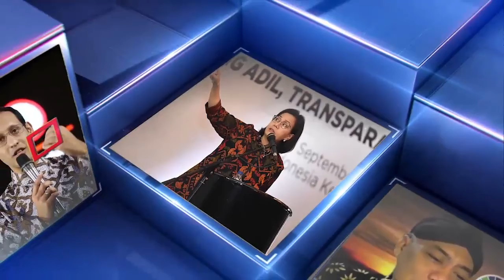UU Lama Masih Di Harapkan Publik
Beberapa Undang-undang tentang desa yang pernah diterbitkan, tercatat dalam buku karya R. Yando Zakaria yang berprofesi sebagai pegiat desa. Menurut keterangan Kapusdatin Kemendes PDTT Ivanovich Agusta, beberapa perubahan pendampingan/pemberdayaan sebagian besar masyarakat masih ada yang mengharapkan tetap ada.